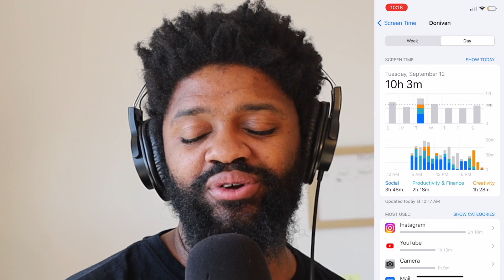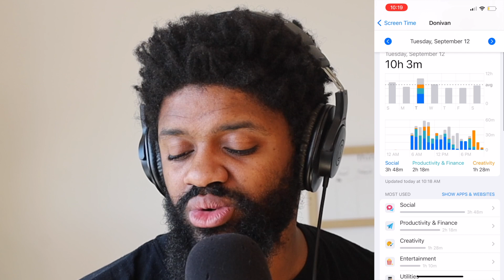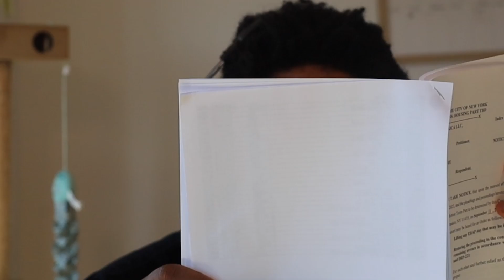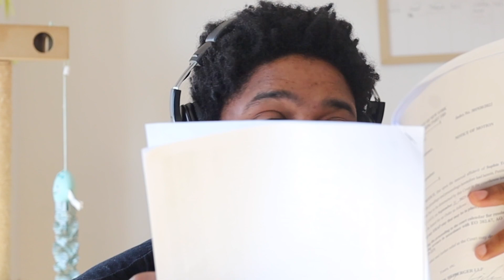Con-ed shut off our lights during the podcast, Eviction coming even sooner, No more Artists & Fleas